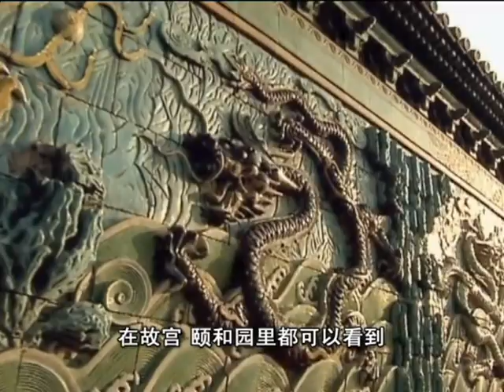Dragons | A Chinese symbol of power (Hello China #24)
Chinese dragons are different to Western ones. They are lucky animals that can bring a good year for people. In ancient times, the dragon is the symbol of the imperial power and family. Every emperor regarded himself a dragon, hence his title, “genuine dragon and son of heaven”.